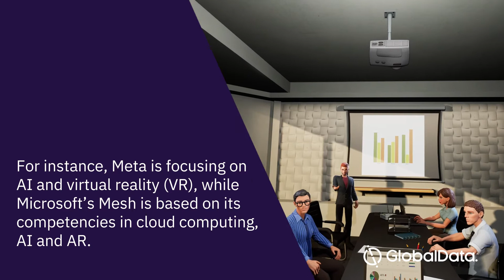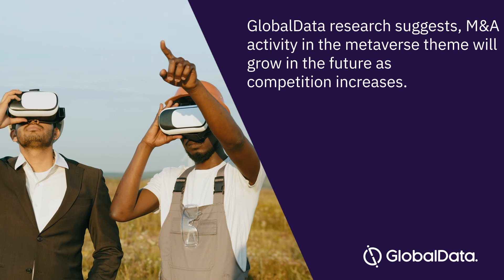The Metaverse, Market Trend Analysis and Forecasts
Full Report,

GlobalData.com